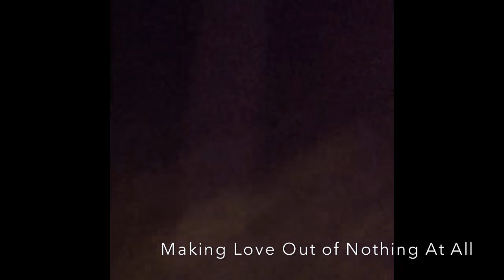Air Supply Las Vegas Aug 2019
New Orleans Casino